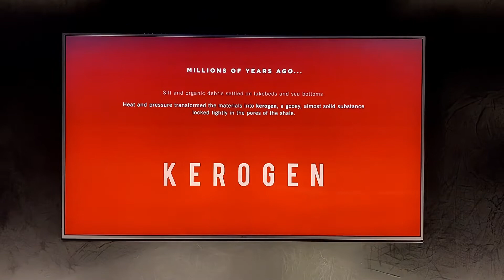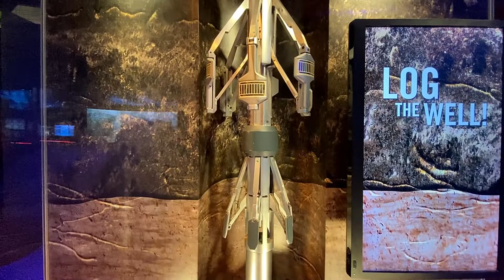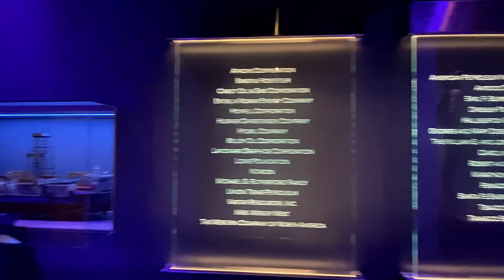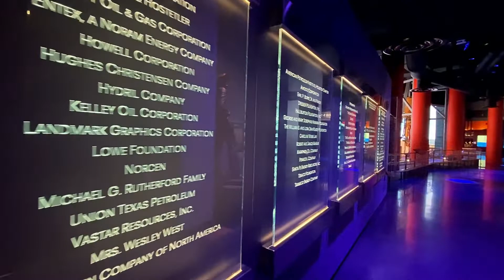Wiess Energy Hall - Houston Museum of Natural Science